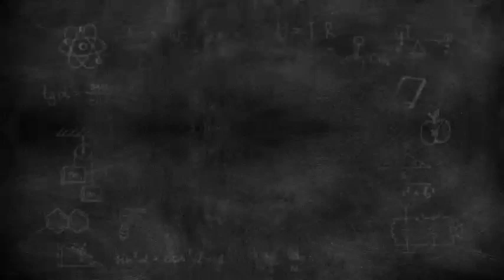Rural Farmers Roast Harkle for Insulting Their Intelligence: Meghan & Harry Lack University Degrees